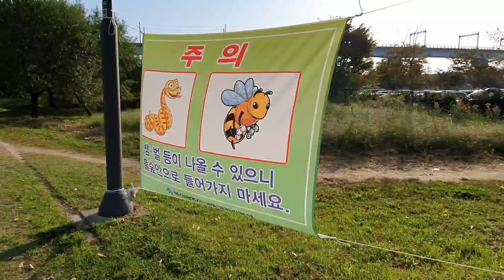[vlog]베뉴와 함께한 오토캠핑 | 대저캠핑장 | 폴라리스케페우스돔 | 준식이보일링크랩